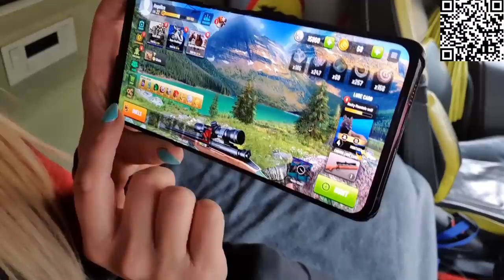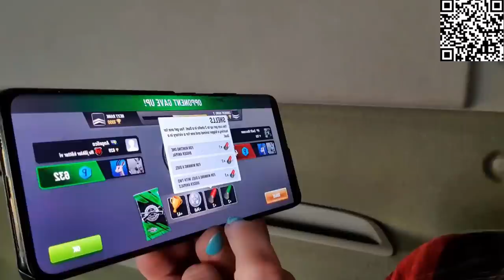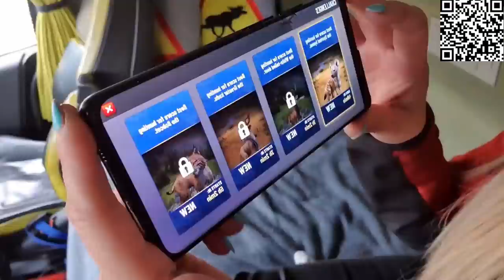💣 EMPTY TANK - Angelica Larsson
Hi friends!

Don't forget that's it is completely free!! 🙏🥰

In this video I'm going to Finland to pick up another water tank that's going to be mounted up on a A30 dump truck.

05:28 The way - Mardahl
06:18 Frigga - Volcano
07:40 Marin Hoxha - Dreamer
09:35 Seum Dero, Ellen Louise - Tell me
10:35 The fat rat - close to the sun
12:02 Koven x Roy Know - About me
14:05 The fat rat, Alexa - rule the world